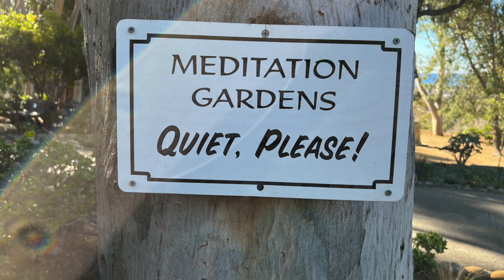Malibu Yoga Retreat with Gabriel Hall July 5-7, 2024 at the Serra Retreat Center